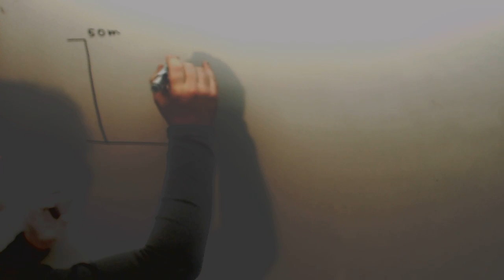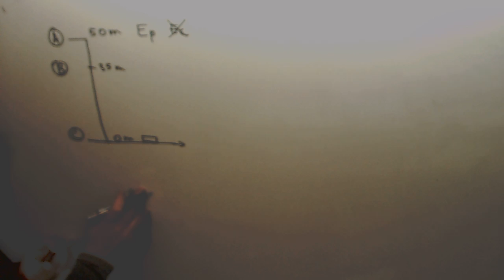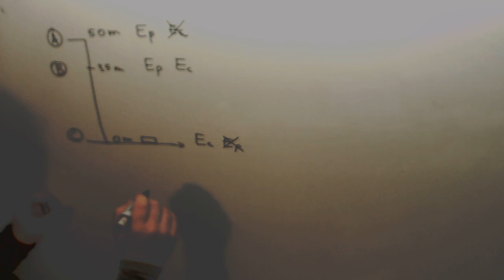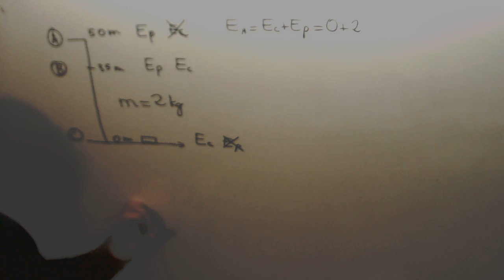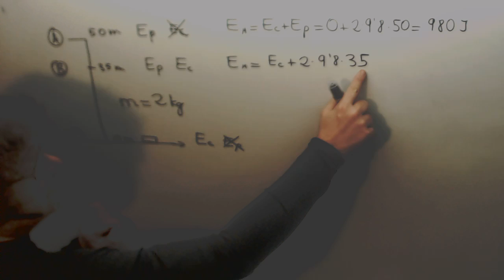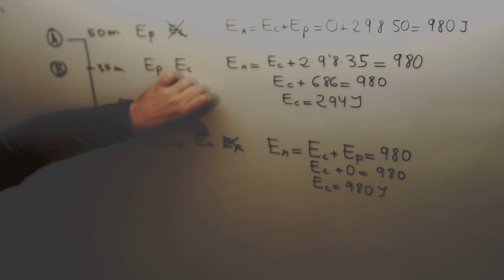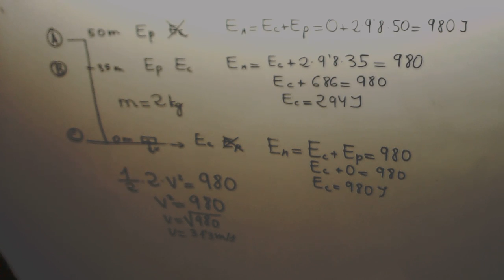Energia potencial Energia cinetica Caida libre Ciencas Naturales 2º ESO Academia Usero Estepona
Energia potencial Energia cinetica Caida libre Ciencas Naturales 2º ESO